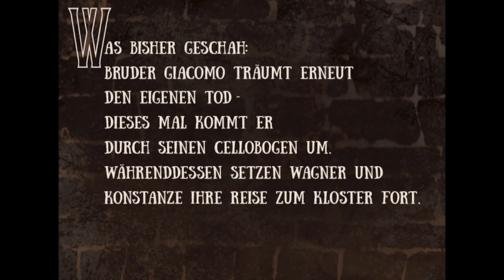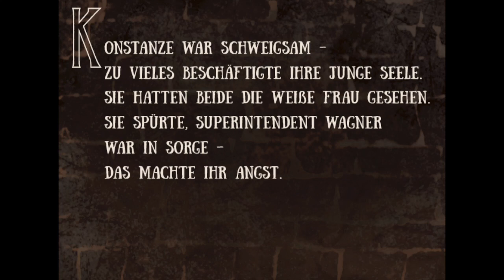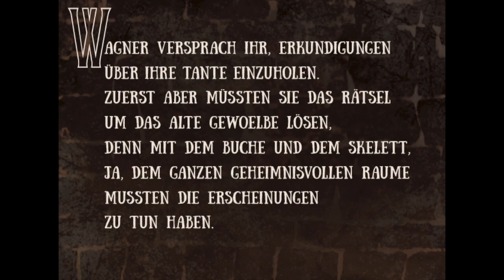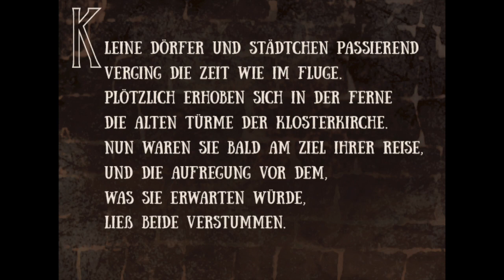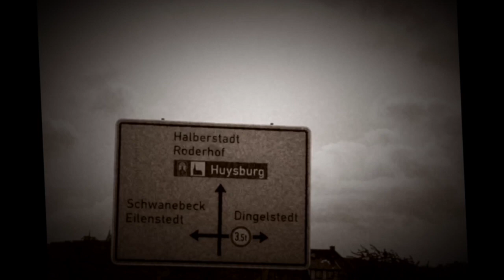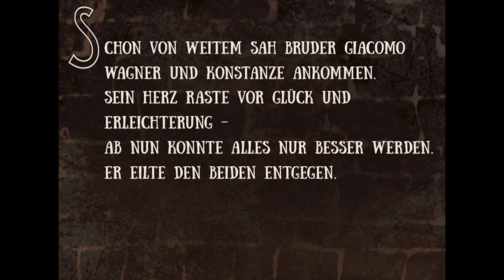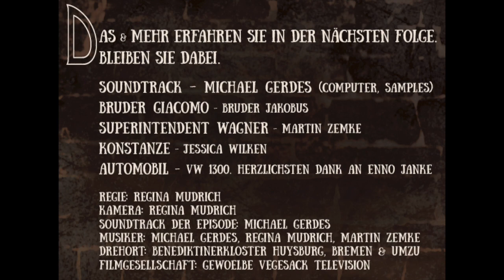Gewoelbe Vegesack - Das Geheimnis des alten Gewoelbes (Folge 17)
Gewoelbe Vegesack Television präsentiert die 17. Folge der Gewoelbe-Serie aus der Reihe "Sehr kurze Kurzfilme aus dem Gewoelbe"  - gedreht im Kloster Huysburg und in Bremen & Umzu.
Für den Soundtrack dieser Folge ist der Bremer Liedermacher Michael Gerdes verantwortlich. Nur Wenige wissen, dass er in seiner Vergangenheit Filmmusik produzierte.
Mit seinen Bands „The Ballroom Stompers“ und „Teenage Music International“ hat sich Songschreiber, Sänger und Produzent Michael Gerdes einen Namen gemacht. Mit seinen Gruppen tourte er von 1989 bis 2008 durch Europa. Sein Song „Please, Please, Please“ wurde zum Soundtrack des Films „Der Baader-Meinhof-Komplex“.